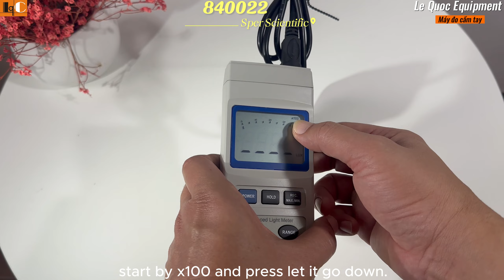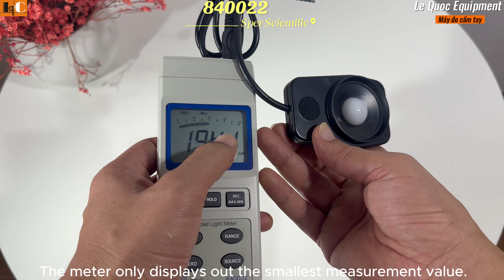Máy đo cường độ ánh sáng cao cấp 840022 - Sper Scientific - Hướng dẫn sử dụng - HDSD.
Máy đo cường độ ánh sáng cao cấp 840022

Mục lục

Giới thiệu
Mô tả bảng điều khiển
Hướng dẫn sử dụng
Đo lường chung
Chức năng giữ & giữ đỉnh
Ghi giá trị cực đại/cực tiểu
Lưu ý & Cảnh báo
Điều chỉnh về 0 & Hiệu chuẩn
Thay pin
Thông số kỹ thuật
Biểu đồ quang phổ ánh sáng
Bảo hành
GIỚI THIỆU

Thiết bị này giúp giám sát mức độ ánh sáng ở bất kỳ đâu với tốc độ, độ ổn định và độ chính xác cao. Kết quả hiển thị dễ đọc trên màn hình LCD lớn với biểu đồ cột. Máy đo đơn vị Lux hoặc Foot Candles, cung cấp độ phân giải cao, 5 dải đo, tùy chọn các loại nguồn sáng (Tungsten, Fluorescent, Sodium, hoặc Mercury), các chức năng ghi cực đại, cực tiểu, giữ đỉnh, điều chỉnh về 0, có thể gắn tripod, tự động tắt nguồn, báo pin yếu và cảnh báo quá tải. Cảm biến có tính năng chỉnh cosine và màu sắc, được đóng kín để đảm bảo độ ổn định lâu dài. Sản phẩm kèm theo pin 9V, hướng dẫn sử dụng, hộp đựng, và cảm biến có thể tháo rời kèm nắp bảo vệ.

Cổng cảm biến & Phích cắm cảm biến
Màn hình hiển thị
Nút nguồn
Nút giữ giá trị
Nút ghi cực đại/cực tiểu
Nút chuyển đơn vị Lux/FC
Nút chọn dải đo
Nút về 0
Nút chọn nguồn sáng
Vít gắn tripod (phía sau)
Chân đỡ (phía sau)
Nắp pin (phía sau)
Cảm biến quang

Đo lường chung

Cắm phích cắm cảm biến vào cổng cảm biến và bật nguồn.
Tháo nắp bảo vệ cảm biến quang.
Chọn đơn vị đo (Lux hoặc Foot Candles) bằng cách nhấn nút LUX/FC.
Chọn loại nguồn sáng bằng nút chọn nguồn. Màn hình hiển thị “Hg” cho Mercury, “Na” cho Sodium, và “FL” cho đèn huỳnh quang. Sử dụng chế độ tiêu chuẩn (không có biểu tượng) cho Tungsten và các nguồn không xác định.
Chọn dải đo bằng nút Range. Nếu xuất hiện biểu tượng quá tải “ ”, hãy chọn dải đo khác hoặc ngừng sử dụng.
Hướng cảm biến quang về phía nguồn sáng và đọc kết quả.
Máy có chức năng tự động tắt sau khoảng 10 phút không sử dụng. Để tắt chức năng này, nhấn nút REC MAX/MIN.
Nhấn nút nguồn để tắt máy thủ công.
Chức năng giữ giá trị

Trong quá trình đo, nhấn nút HOLD để giữ giá trị đo.
Màn hình hiển thị “HOLD” và giá trị giữ.
Nhấn nút HOLD lần nữa để thoát chế độ giữ.
Chức năng giữ đỉnh

Trong quá trình đo, nhấn giữ nút HOLD trong 2-3 giây.
Màn hình hiển thị “Peak HOLD” và giá trị đỉnh sẽ được cập nhật nếu bị vượt qua.
Nhấn nút HOLD một lần để xóa giá trị đỉnh (màn hình sẽ nhấp nháy).
Nhấn giữ nút HOLD ít nhất 2 giây để thoát chế độ này.

Nhấn nút REC MAX/MIN để vào chế độ ghi. Màn hình hiển thị “REC” và giá trị được cập nhật liên tục.
Nhấn nút REC MAX/MIN để xem giá trị cực đại/cực tiểu.
Nhấn nút HOLD để quay lại chế độ ghi.
Nhấn giữ nút REC MAX/MIN trong 2 giây để xóa giá trị ghi và thoát chế độ ghi.

Đảm bảo nắp bảo vệ cảm biến được đóng kín và bật máy.
Chọn dải 40.00 Lux bằng nút Range.
Nhấn nút Zero, màn hình hiển thị “0.00 Lux”.
Để duy trì độ chính xác, khuyến nghị hiệu chuẩn hàng năm tại phòng thí nghiệm.
THAY PIN

Thay pin khi biểu tượng pin yếu xuất hiện.
Máy vẫn hoạt động trong vài giờ sau khi xuất hiện biểu tượng pin yếu.
Tháo vít nắp pin và thay pin 9V mới.

Đơn vị đo: Lux và Foot Candles
Dải đo: 5 mức từ 0 đến 400.000 Lux (hoặc 37.200 Foot Candles)
Độ chính xác: ±3% giá trị đọc
Nguồn điện: Pin 9V
Môi trường hoạt động: 0°C đến 50°C, độ ẩm dưới 80%
Kích thước: 197 × 70 × 32 mm
Trọng lượng: 283 g
BẢO HÀNH

Sản phẩm được bảo hành 5 năm từ ngày mua. Hư hỏng do tai nạn, lạm dụng, hoặc tháo rời sản phẩm sẽ không được bảo hành. Để yêu cầu bảo hành, vui lòng gửi sản phẩm đến địa chỉ kèm mô tả vấn đề.